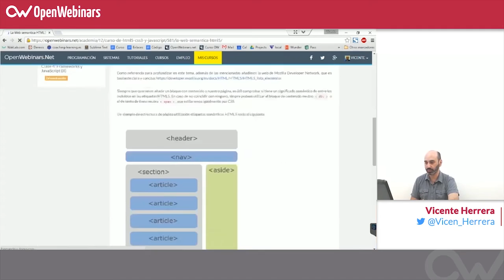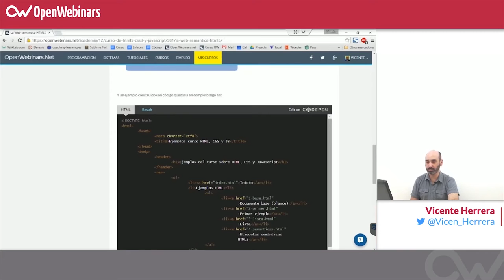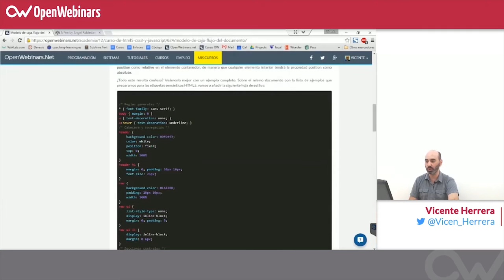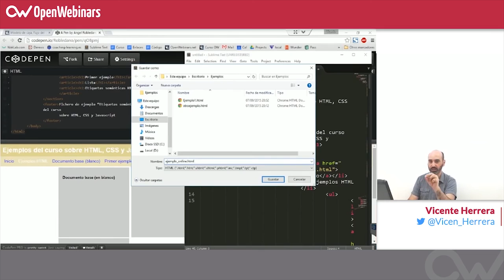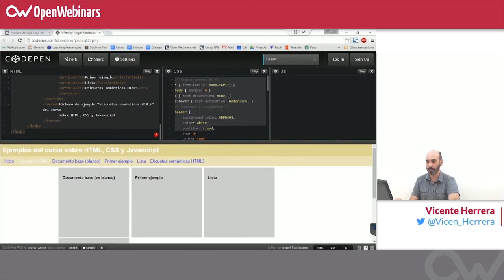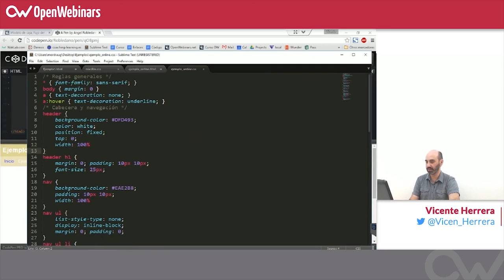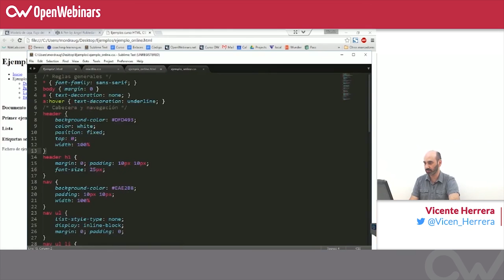Curso HTML, CSS y JS - 10. Resolviendo ejemplo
En esta clase veremos a Vicente Herrera corrigiendo el código HTML y CSS de  una página.